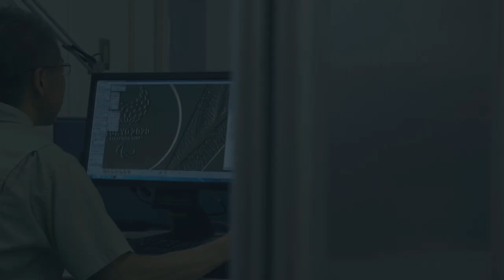東京2020パラリンピックメダルができるまで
みなさんのもとから集まった使用済み小型家電が、メダルに生まれ変わるまでのプロセスを追いました！
メダルだけでなく、リボンやケースの製作にもさまざまなこだわりが。このメダルが2020年、選手の胸元に輝きます✨